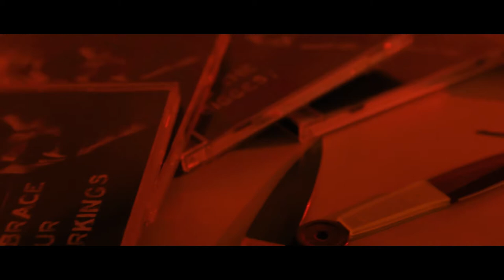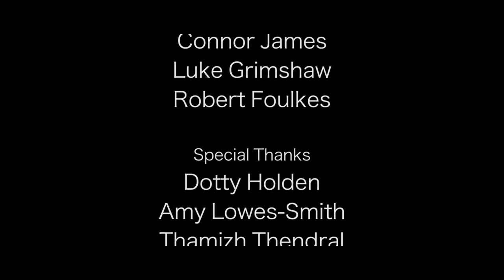Send in the Clowns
Driven to escape the mediocrity of his upbringing, an obsessive clown must confront his own fears to become the scariest clown of his generation.

Starring Joe Davis and Matt Phillips.